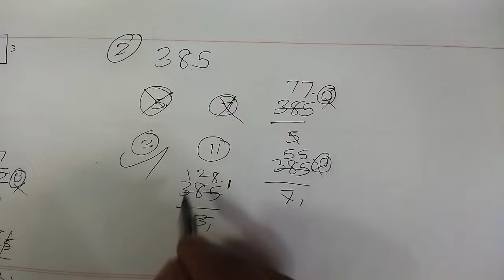Madras Highcourt Recruitment‌ Basic Maths Class Part 1 | Court Exam Maths Class in Tamil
Madras Highcourt Recruitment‌ Basic Maths Class Part 1 | Court Exam Maths Class in Tamil | Tamilnadu Court Exam Maths Class

@MahiInformationchannel Applications are invited from eligible candidates ONLY THROUGH ONLINE MODE for direct recruitment to the posts